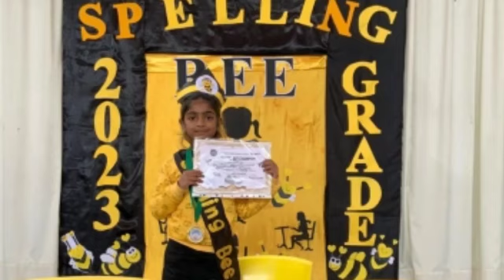Spelling Bee 1GC part 3